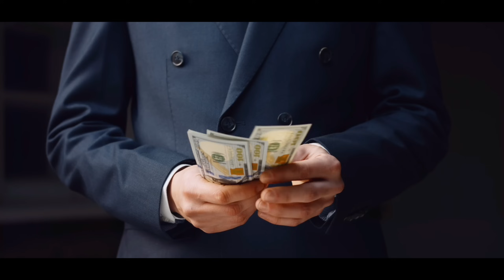Our Crowdfunding Campaign - Help Us Transform Education in the AI era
and help us empower aspiring technologists and unlock human potential!

Grand Slam I.T. is an innovative online education platform providing technical training courses, certifications, and career coaching to prepare the next generation of tech professionals in AI, prompt engineering, software engineering, quality assurance, cloud computing, cybersecurity, and many more.

We aim to make quality technology education and 21st-century skills accessible for all. Your contribution will help us expand our course offerings, upgrade our learning platform, and empower even more students and professionals worldwide with essential career skills.

Check out our Indiegogo campaign page and perks - from learning exciting and innovative technical subjects to participating in an internship and working on real-world projects! Together we can shape the future of edtech and give everyone the in-demand knowledge they need to succeed.

With your help, we can equip youth with tech skills and create new opportunities in the digital economy.